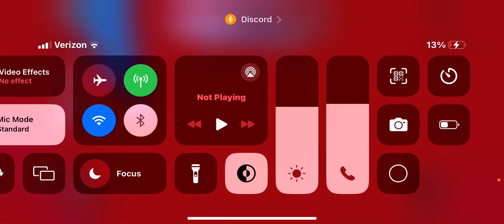Play with two friends on Taylor Swift, obeys